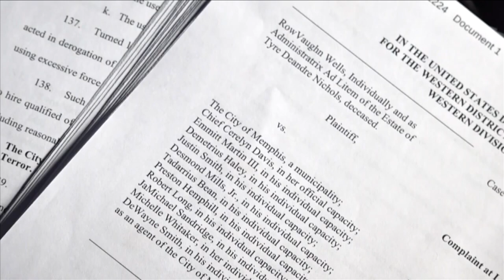Tyre Nichols' autopsy findings shared with family, confirms death by blunt force trauma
Attorney Ben Crump said the findings are consistent with what they've been reporting since the deadly traffic stop in January.